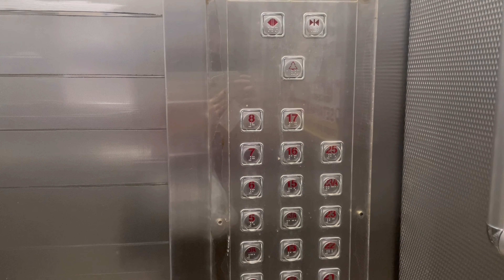A WEEK OF MY UNI LIFE 🏫📚📍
Hi all! This is another video of me stressing my uni life T_T I had a lots of presentations and assignment due but I'm glad that I have came through all these ups and downs! Btw this is going to be my last random uni vlog before my finals.